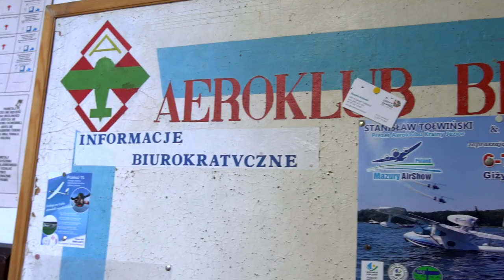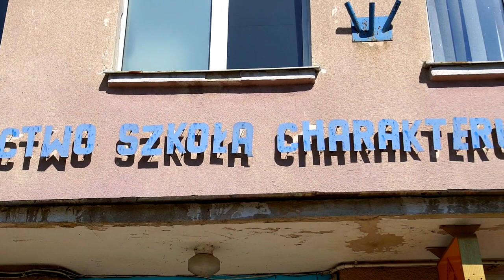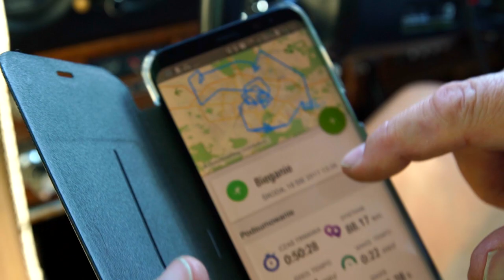Zielony Białystok z lotu ptaka! | Sesja do albumu POLAND ON AIR | Maciej Margas, Aleksandra Łogusz 🚁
W sierpniu 2017 roku pojechaliśmy do Białegostoku, żeby sfotografować to miasto z lotu ptaka :) Okazało się, że to bardzo zielone miasto!

Dziękujemy za pomoc Henrykowi Sosnowskiemu!

POLANDONAIR Białystok Polskazlotuptaka Polska travelblog Na kanale POLAND ON AIR obejrzysz piękne widoki i krajobrazy Polski widzianej z lotu ptaka - filmy lotnicze z Warszawy, zdjęcia lotnicze, filmy z dronów, Polskę z góry. Wykonujemy zdjęcia oraz filmy z dronów, samolotów, śmigłowców, balonów, i wydajemy albumy o Polsce widzianej z powietrza. Tematy nam bliskie to architektura, urbanistyka, fotografia, drony, turystyka, krajoznawstwo, Warszawa z lotu ptaka, inwestycje i historia. Można nas wspierać poprzez Patronite.pl, a na zamówić nasze wydruki fotografii i albumy. Twórcy kanału to Maciej Margas i Aleksandra Łogusz.

At POLAND ON AIR channel you will see beautiful views and landscapes of Poland seen from a bird's eye view - aerial videos from Warsaw, aerial photos, drone videos, Poland from above. We take photos and videos from drones, planes, helicopters, balloons, and we publish albums about Poland seen from the air. Topics close to us include architecture, urban planning, photography, drones, tourism, sightseeing, Warsaw from a bird's eye view, Warsaw aerial footage, Poland aerial footage, investments and history. You can support us through Patronite.pl, you can order our photo prints and albums. The creators of the channel are Maciej Margas and Aleksandra Łogusz.